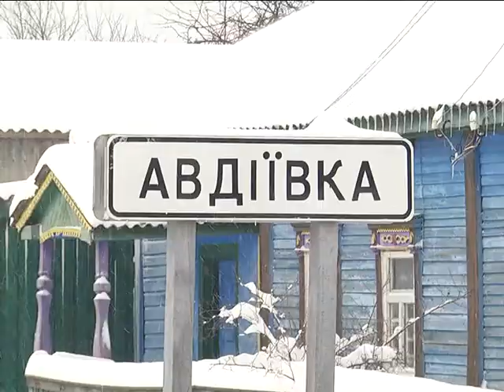Негода у північних районах Чернігівщини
У сніговому полоні сьогодні опинилися Новгород-Сіверський, Коропський та Сосницький райони. На нечищені дороги скаржилися водії. Від стихії постраждала і наша знімальна група, яка через замети на трасі змушена була скасувати заплановане відрядження до Коропа. Їхати було неможливо і небезпечно